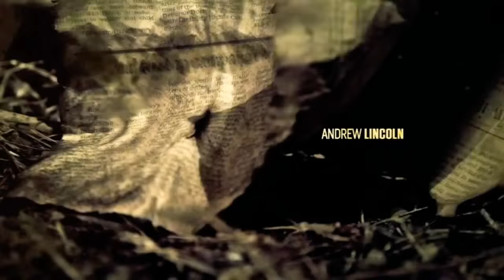The Walking Dead opening season 3